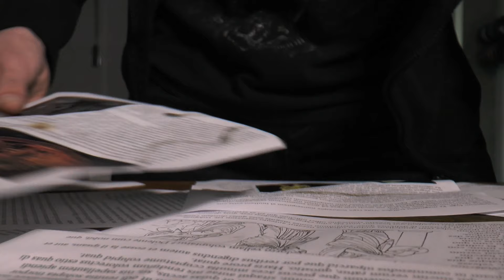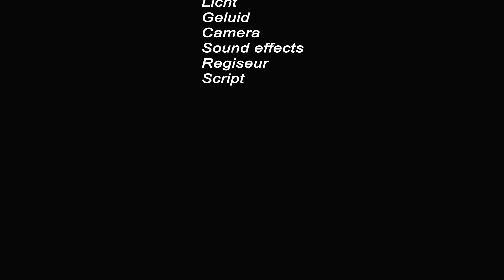The Riddle (Short film)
Short film in opdracht van daVinciMedia©

Bas
Sybren
Bram